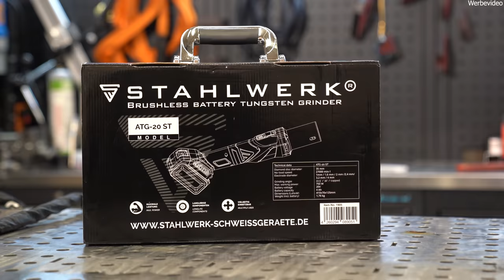Ich teste STAHLWERK - Akku Wolframschleifgerät für 156 Euro?! | Igor Welder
Wir Testen den Wolfram Anschleifer von Stahlwerk.
0:00 Einleitung
1:37 Was ist alles dabei
3:27 Nadel Anschleifen
4:31 Schleifstaub
5:00 Test beim Schweißen
8:01 Vorteile Nachteile
10:47 Wolframelektrode Trennen

xxProduktplazierungxx